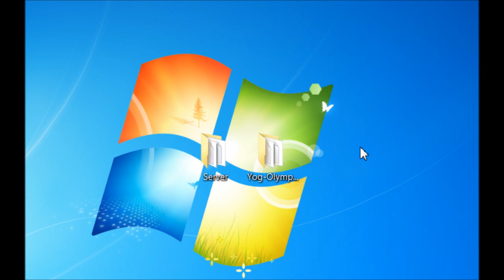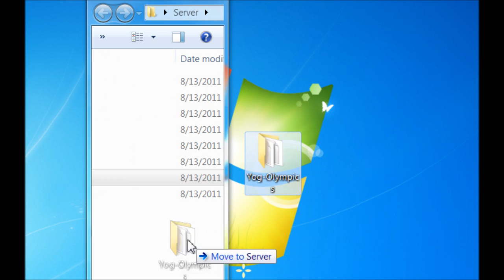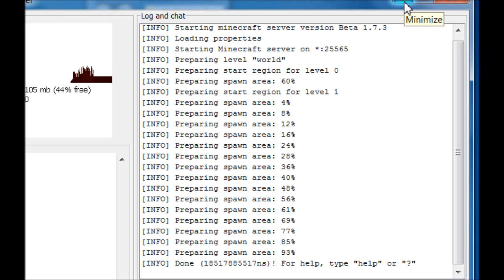How to install a Custom Map into a Minecraft Multiplayer Server